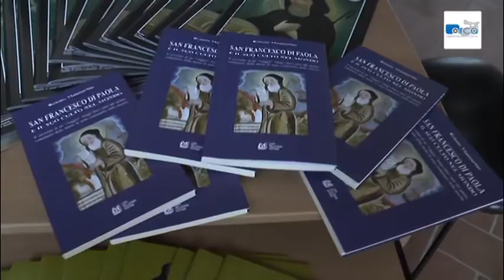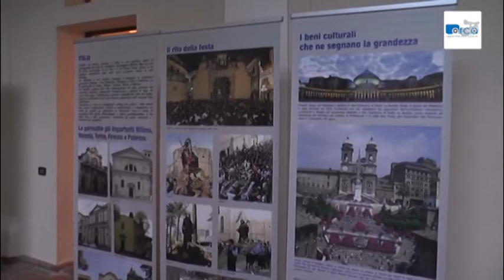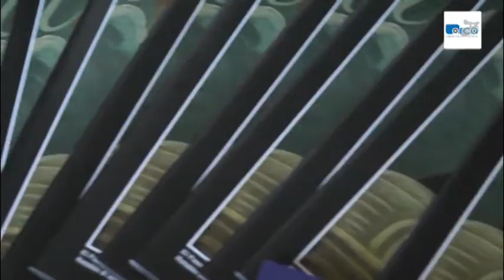San Francesco di Paola e il suo culto nel mondo Castrovillari 2016